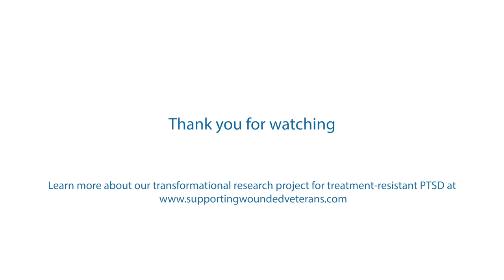SWV Patron, General Sir Nick Carter, Chief of the Defence Staff introduces the Pioneer Programme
General Sir Nick Carter, SWV Patron, introduces the Pioneer Programme.

A revolutionary new clinical trial to research and treat complex and severe Post-Traumatic Stress Disorder (PTSD).

With the backing of NHS England and our
 Patron, Supporting Wounded Veterans has commissioned King's
 College London to deliver a MAPS (Multidisciplinary
 Association for Psychedelic Studies) approved
study.

The Pioneer Programme will be the UK’s first
 and only Psychedelic-Assisted Psychotherapy trial
 committed to finding an effective treatment for
 the most severe PTSD cases.